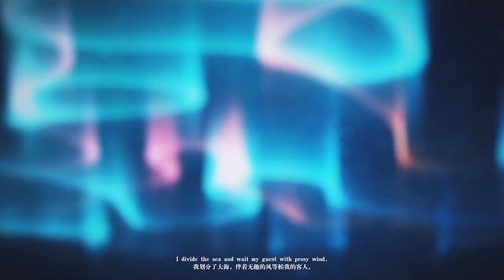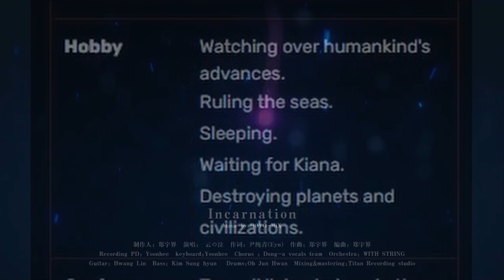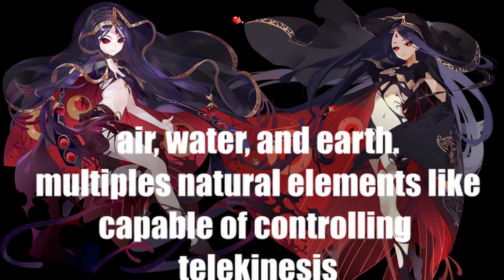Who Came Before the God of Justice? | Cana, Hydro Archon Theory, Hydro Archon Origins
wE BACK WITH A gENSHIN IMPACT hYDRO arCHON tHEORY!!!
Yea, i meant to do that.. so this video is going discuss the Hydro Archon's Origins based on the God of Oceans from Hoyoverse's previous games. Hope you guys enjoy the ramblings of mad theorist! :33

00:00 Start
01:09 Cana, Herrscher of the Ocean
03:27 HP. Lovecraft Cthulhu
04:40 Oceanids & Herrscher of The Ocean
05:29 What if Cana is in Genshin?
06:00 Outer Gods
06:50 Cana, Backstory
09:14 Powers & Abilities, Genshin integrations
10:57 Cana, Original Herrscher of the Ocean
11:45 Will Cana be the God of Justice?